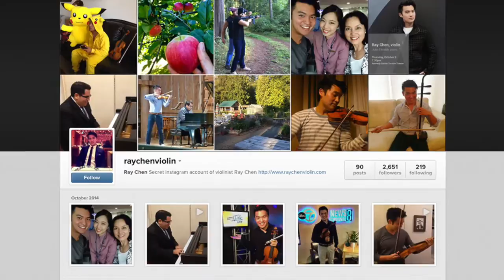Meet Ray Chen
We caught up backstage with young violin superstar Ray Chen during his concert here last week – where he confessed to us one of his quirky pre-show rituals!